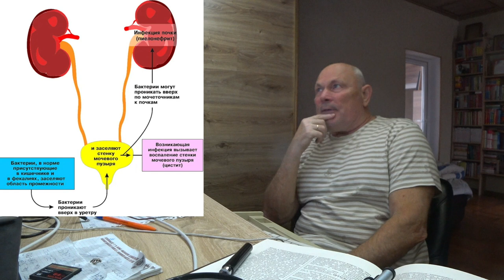ГОЛОД И СЕМЕЙНАЯ ЖИЗНЬ. Малахов.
Проведен голод ... получены результаты. Начинается выход и ... семейная жизнь с ее интимными вещами. И после длительного голода ... желанный интим может обернутся большим разочарованием и недопониманием. В чем дело? Об этом видос.